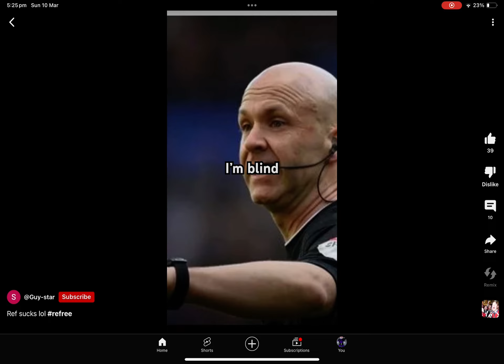I keep finding true videos 🤣🤣🤣🤣🤣🤣🤣🤣